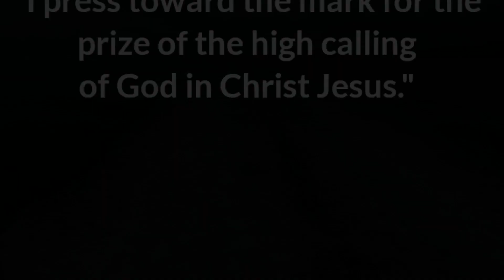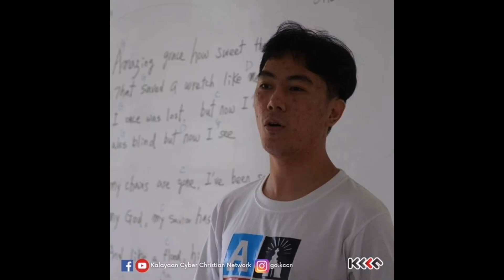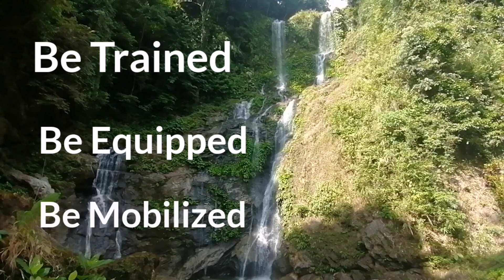Ptr Vincent Mindoro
Leadership International / Africal Leadership